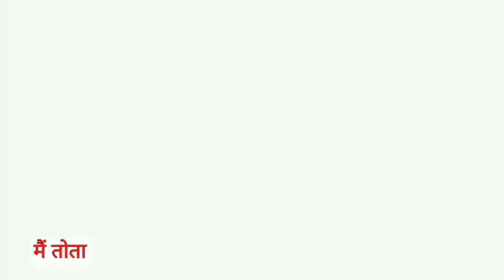Main Tota Main Tota | मैं तोता मैं तोता | Popular Hindi Rhymes | Cartoon Video | Hindi Kahaniyan